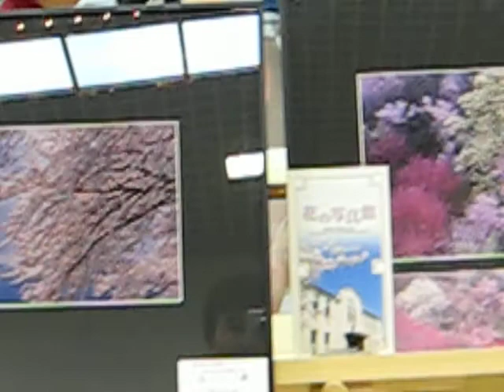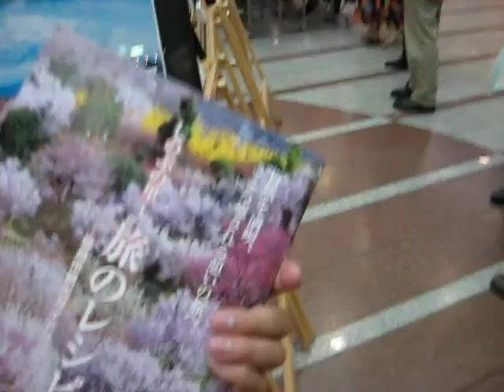Kawasaki station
Kawasaki station in Tokyo